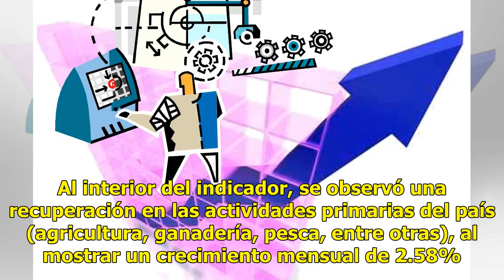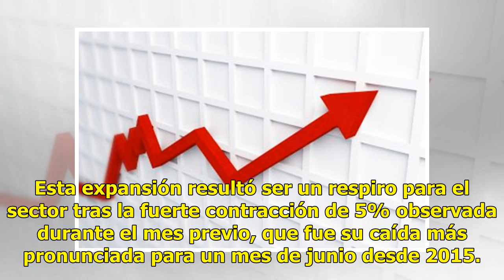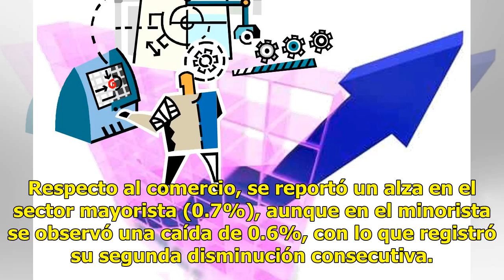Crece la productividad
La minería, otra vez con balance mensual negativo CIUDAD DE MÉXICO.— Luego de cerrar el primer semestre en terreno negativo, el Indicador Global de la Actividad Económica (IGAE) del Inegi reportó un crecimiento de 0.44% durante julio, derivado de una mejoría en los tres sectores productivos del país...